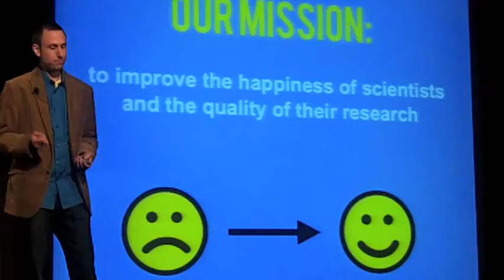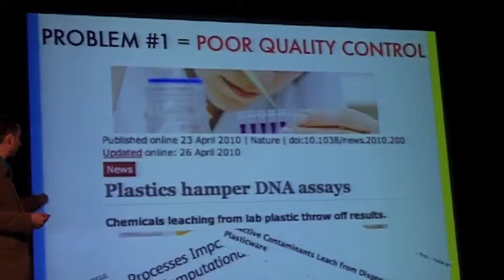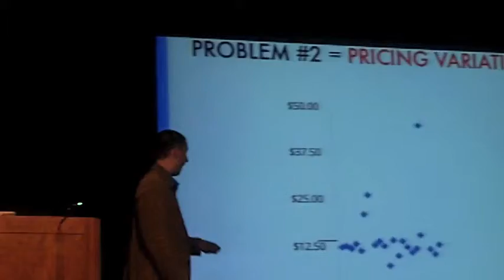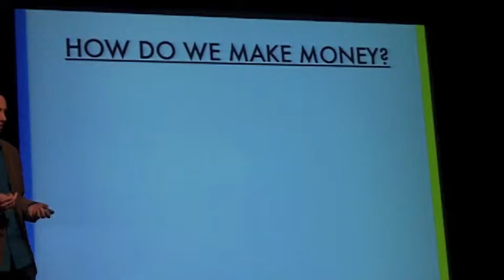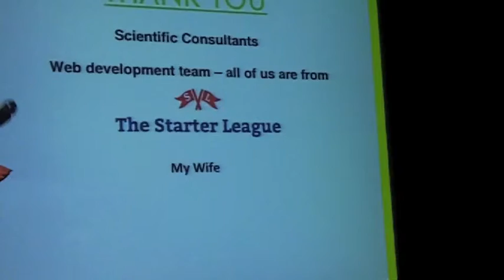2013-07-30 Technori Pitch - HappiLabs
The third company to pitch at Technori Pitch in July, 2013, was HappiLabs. Their founder Tom Ruginis gave the pitch.

HappiLabs, LLC is a mission-based, independent research organization. They collect data about life scientists, the products they use, and the companies they interact with. Their goal is to provide reliable and easy-to-read information for making quick, informed decisions about lab supplies--saving time and money.